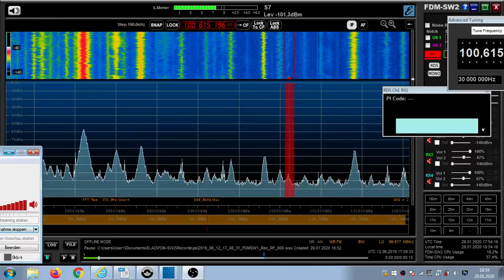FM DX Es - 120619 1710UTC - 100.6 RDP Antena 3 (POR) Guarda/Pedra do Vento (gua) 6.4kW 1997km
100.6 – por-m, altern.mx, tent.

100.6 c s POR ANTENA 3 8204 RDP Antena 3 pt Guarda/Pedra do Vento (gua) 6.4kW 1997km 251°